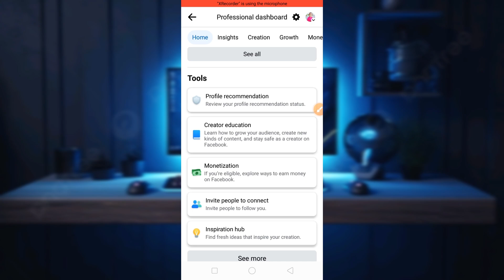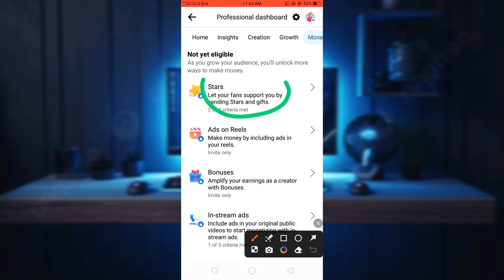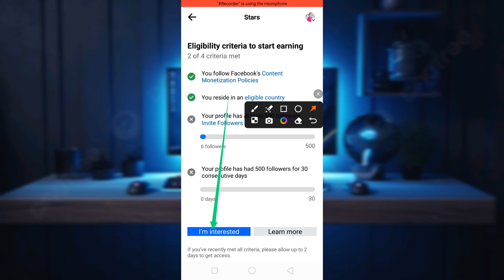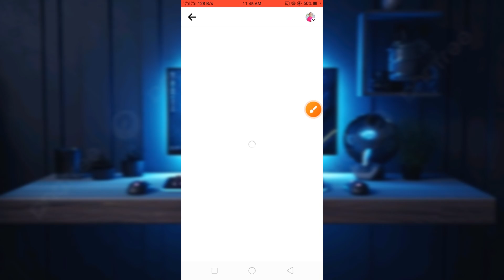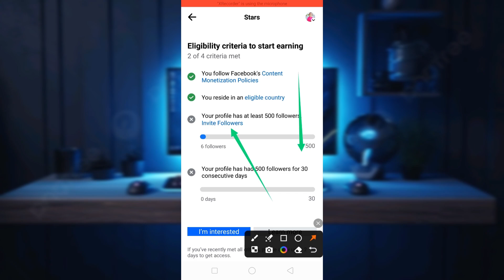facebook stars earn | stars setup facebook | facebook stars gift bangla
Related Suerches:
facebook profile stars setup, facebook a stars setup, eligibility criteria start earning, facebook stars kaise setup kare, stars gift facebook, facebook stars expire, professional dashboard facebook, facebook ko stars setup trick, kivabe stars setup korbo,facebook a stars setup kivabe pabo, ads on reels availability, content monetization policies, you reside in eligible country, stars on facebook, facebook stars.